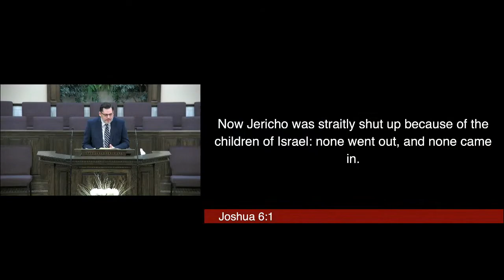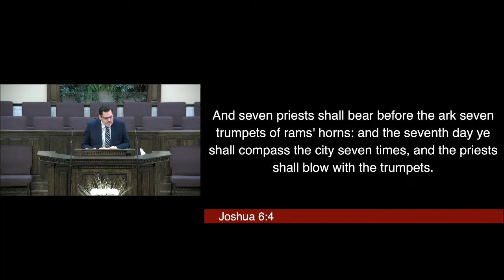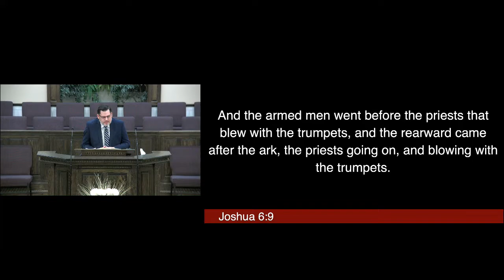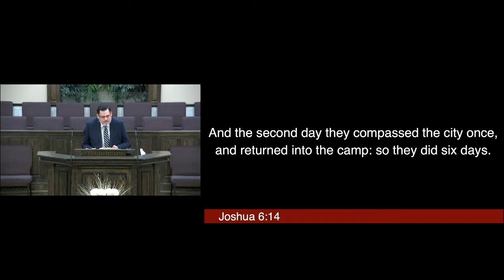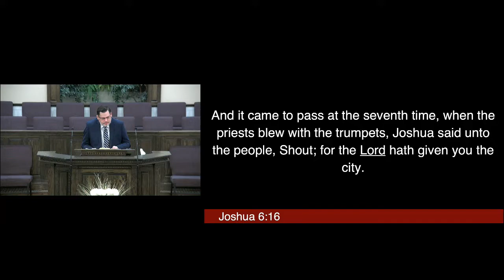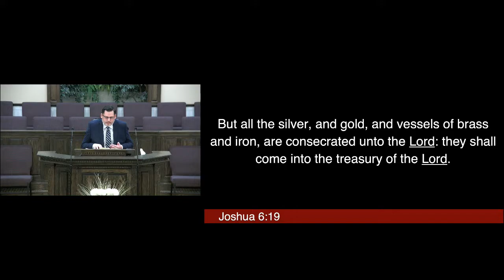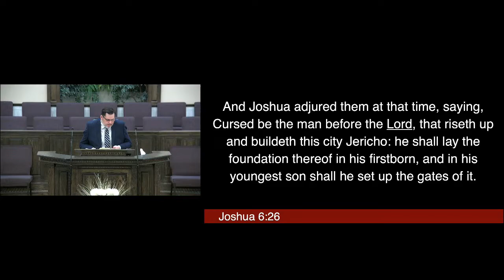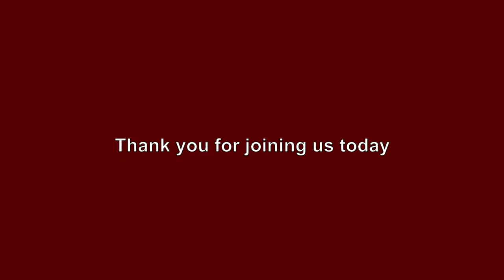Overcoming Great Obstacles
Pastor Fischer
Service: Evening Service - 3/21/21